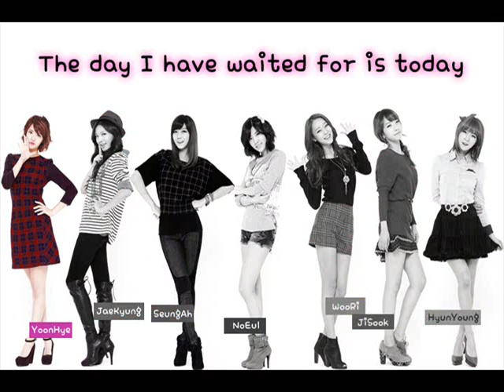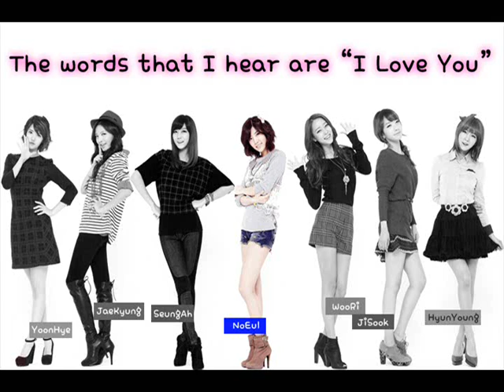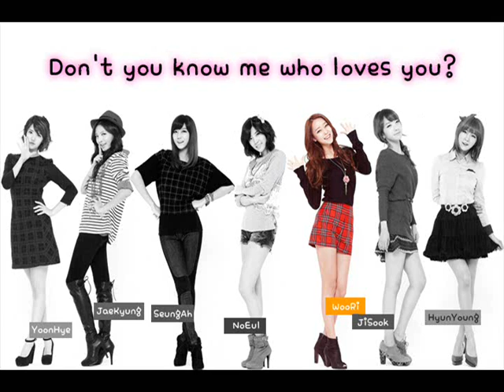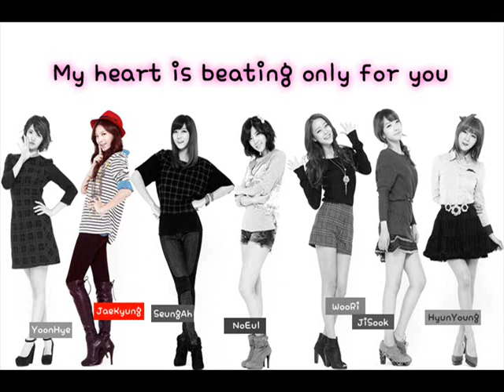Rainbow - Sad Romantic Eng Sub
Requested by: Goohara4598 - HAPPY BIRTHDAY, HARA! (Jan13th)

It may seem like JiSook, HyunYoung, and SeungAh doesn't have much lines, yes?
that's because they were the vocals on the chorus ^^

Just posting the translations for the non-korean speaking Kamilias.

Trans: suniizerlove @ Prismatic7 :)